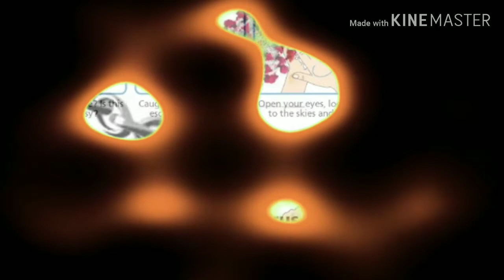Covid19 ( Corona virus ) || lockdown||song|| Asma Saleem PC